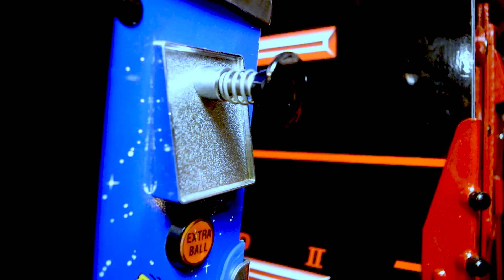Xmas Special - Teaser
You guys have been asking for this, and now you're gonna get it.